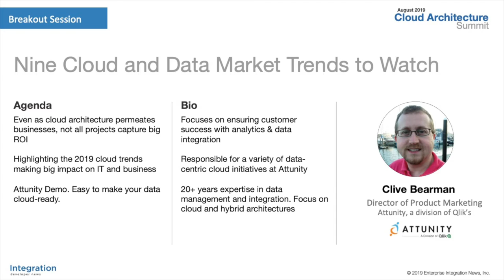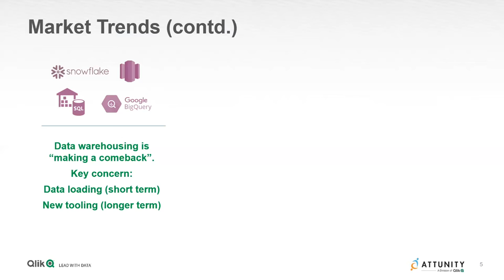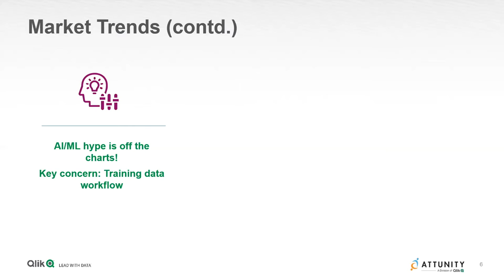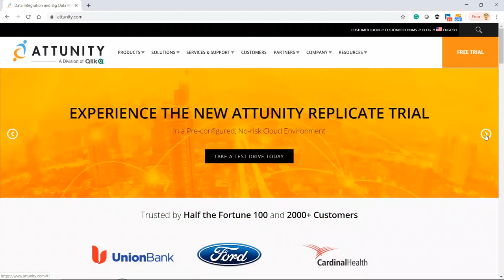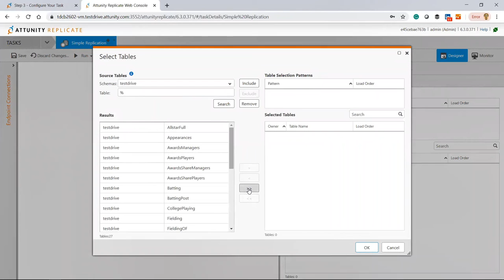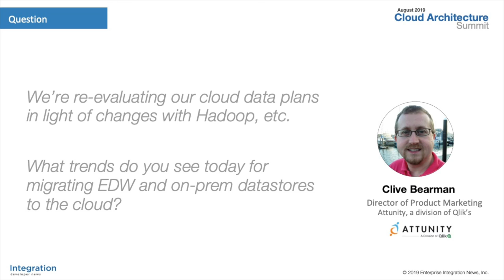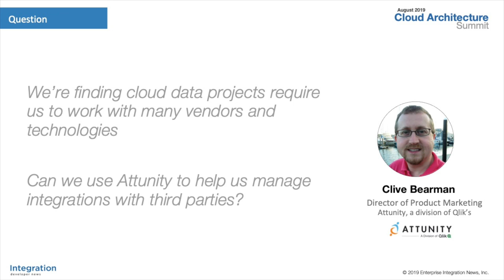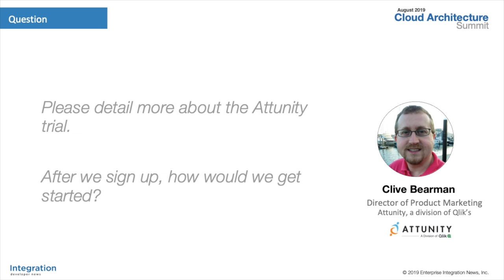Nine Cloud and Data Market Trends to Watch